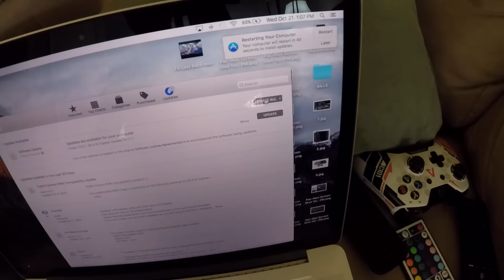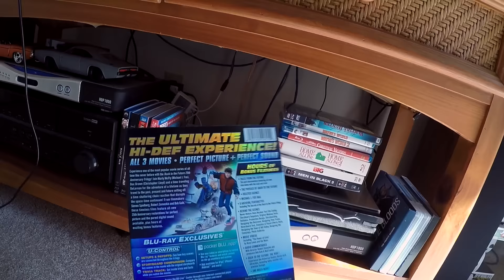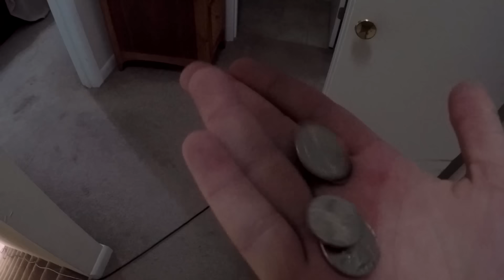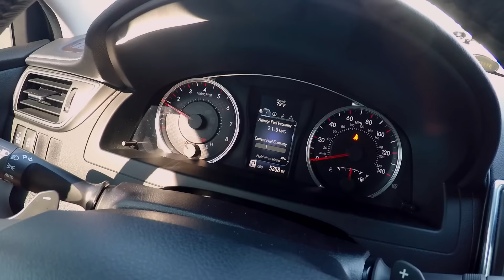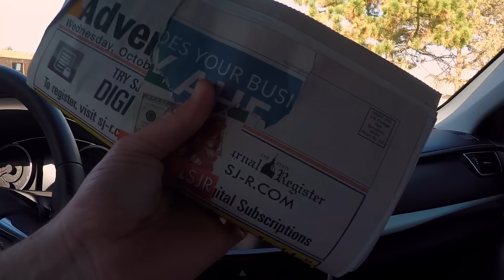BIG ANNOUNCEMENT COMING! (Vlog #207)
►My 4K Vlog Camera
►SUPPORT ME???